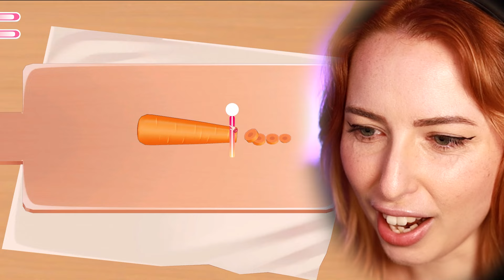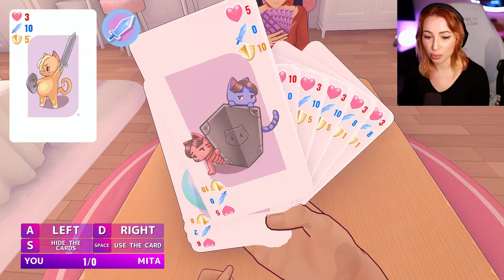YANDERE GIRLFRIEND SUCKED ME INTO HER GAME BUT IT'S DARKER THAN I THOUGHT...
MiSide is a cute horror game where you get sucked into a HER GAME! BUT it's not just her that's CREEPY...